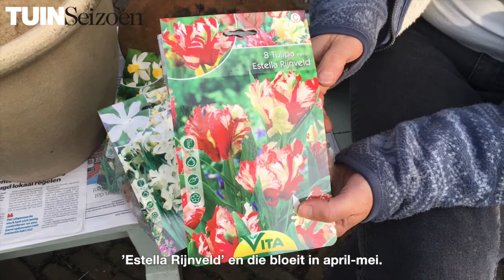Bloembollen in pot planten - Tuinseizoen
Wil jij komend voorjaar een echte blikvanger in je tuin? Plant dan je bollen in een pot. Het is leuk om ze in lagen te planten, want dan heb je een extra lange bloei. Dit noem je lasagnebeplanting. Annemarie legt hierover alles uit!